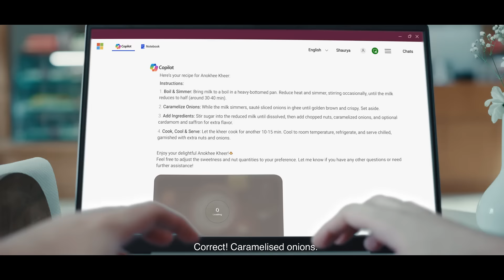Dell Technologies + Sweets | Telugu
See how the latest AI-ready laptops from Dell Technologies help revive a beloved lost dessert, blending tradition with cutting-edge technology.